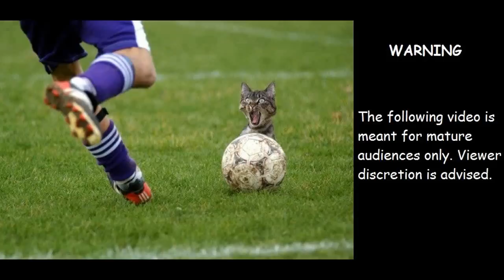The Witcher 2 - Part 24: Geralt finds chicken (No Commentary)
The Witcher 2: Assassins of Kings (Polish title: Wiedźmin 2: Zabójcy Królów) is an action role-playing video game developed by Polish studio CD Projekt RED for Microsoft Windows, Xbox 360 and OS X. It is a sequel to the 2007 video game The Witcher, and was released internationally on May 17, 2011 for Microsoft Windows and on April 17, 2012 for Xbox 360. Like its predecessor, the game is based on the book series of the same name by Polish author Andrzej Sapkowski. The game has been a critical and commercial success selling more than 1.7 million units for the PC and Xbox 360 as of May 2012.

Publishers : Atari Inc. (NA), Namco Bandai Games (EU), Atari, Inc. (AU)
Publishers (Enhanced Edition) : Warner Bros. Interactive NA), Namco Bandai Games (EU), Warner Bros. Interactive (AU)
Composers : Adam Skorupa, Krzysztof Wierzynkiewicz
Engine : RED Engine using Havok physics and SpeedTree
Version : 3.2.1 (August 2, 2012)
Platforms : Microsoft Windows, Xbox 360, OS X
Genres : Action role-playing, hack and slash
Mode : Single-player
Media/distribution : DVD, download
Release Date Window : May 17, 2011. April 17, 2012 (Enhanced Edition)
Release Date Xbox 360 : April 17, 2012 (NA). April 17, 2012 (EU). April 18, 2012 (AU)
Release Date OS X : October 18, 2012